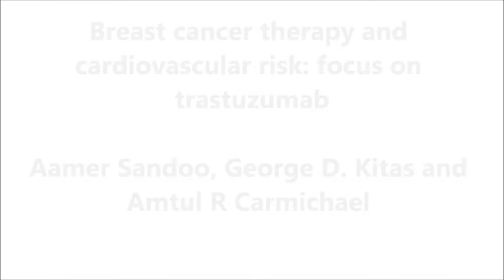Trastuzumab and cardiovascular disease risk – Video abstract [69641]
Video abstract of review paper Breast cancer therapy and cardiovascular risk: focus on trastuzumab  published in the open access journal Vascular Health and Risk Management by Aamer Sandoo, George D Kitas, Amtul R Carmichael.

Abstract: Breast cancer is the most common cancer in the UK. Advances in the methods of early diagnosis as well as newer and more effective treatments have led to improvements of disease-free and overall survival over the last decade. Almost one-third of breast cancers present with an aggressive form characterized by increased expression of human epidermal growth receptor 2 (HER2) proteins. A targeted treatment using monoclonal antibodies against HER2 expression such as trastuzumab has been shown to improve survival. Unfortunately, there is a degree of cardiotoxicity associated with these agents, as inhibition of HER2 pathways can also impair cardioprotective pathways. In the present review, we discuss the mechanisms by which trastuzumab might affect vascular homeostasis leading to endothelial dysfunction. We also provide suggestions for future research examining the effects of trastuzumab on the vasculature in breast cancer.